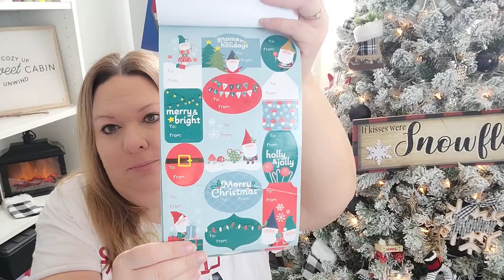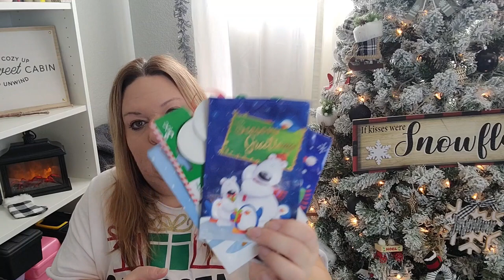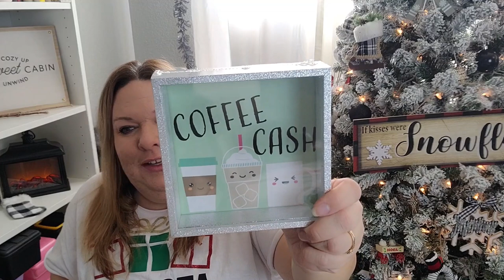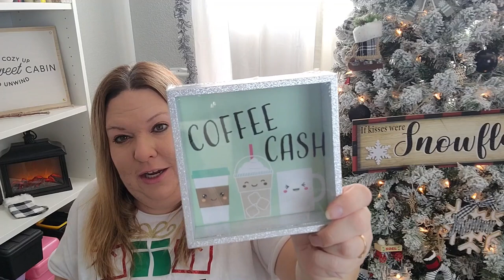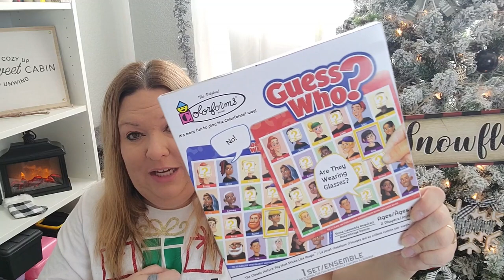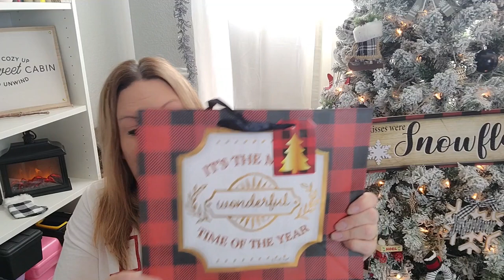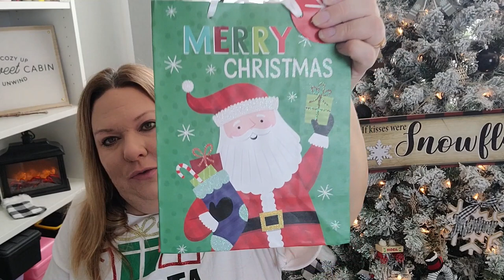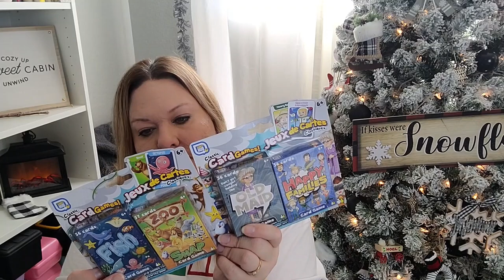DOLLAR TREE HAUL!!! LAST MINTUE TRIP.. But still found Wishlist items!!